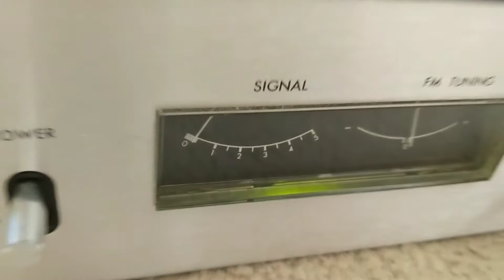Sony PT D3 Audio Timer